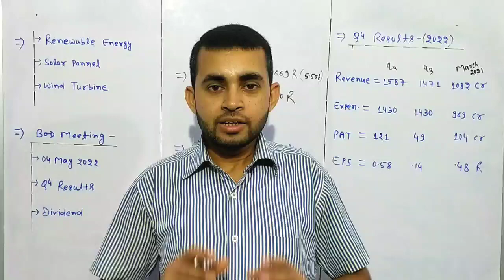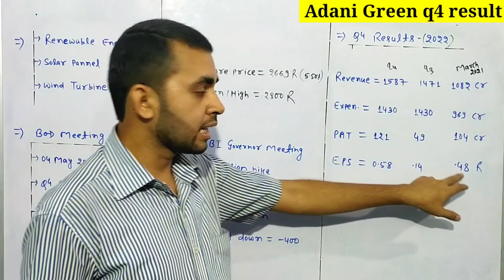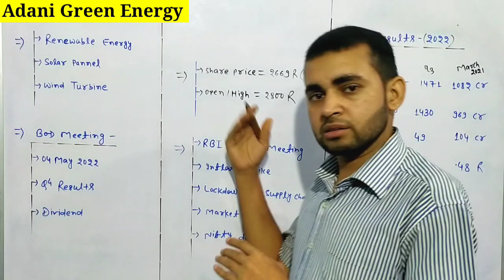Adani green q4 results 2022 | Adani green share news | Adani green energy stock latest news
In this video you will know about Adani green share latest news and updates .

Adani green
Adani green energy
Adani green energy ltd
Adani green stock analysis

Hash Tags -

Please Note:-